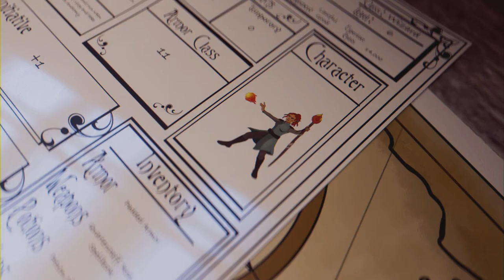Sacrifice: Atlas Fallen - Ep 7 (Full Game)